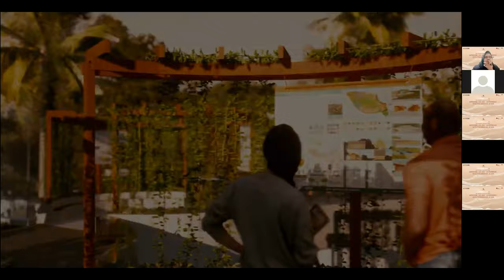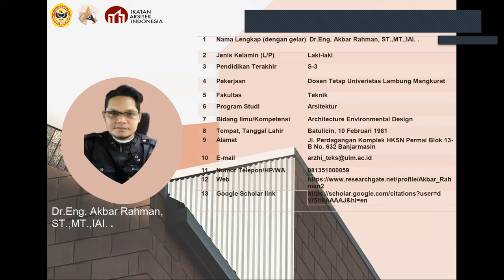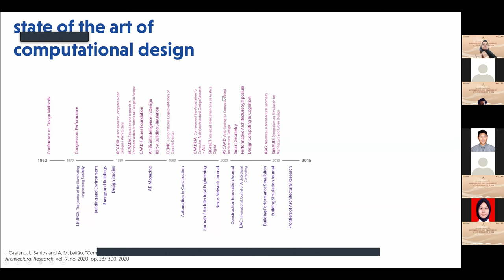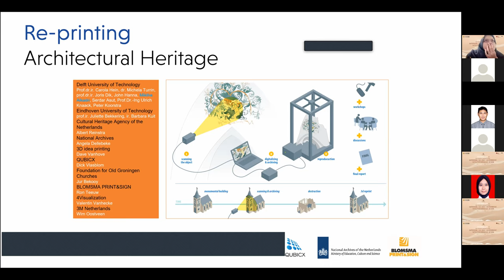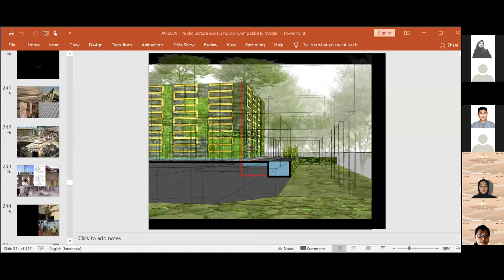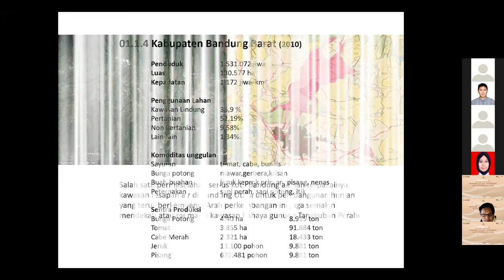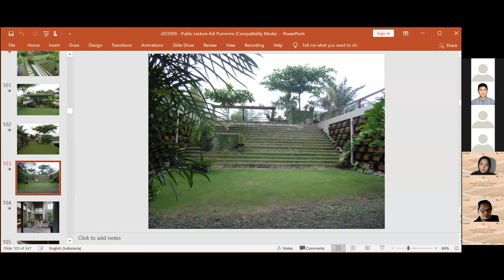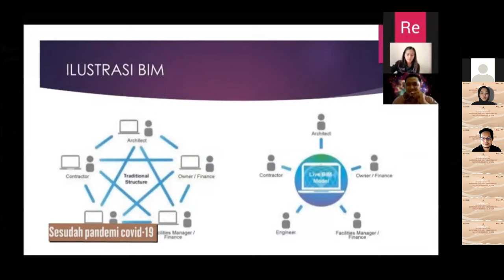Webinar 3 Archday 2021 - Improving the Built Environment with Performative Design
WEBINAR ARCHDAY 2021 Seri 3
"The Future Of Architecture: Improving The Built Environment With Performative Design"
13.30 – 16.10 WITA

Narasumber:
1. Dr. Miktha Farid Alkadri
Researcher at Design Informatics TU Delft | Lecturer at Architecture Department UI
2. Adi Purnomo, IAI
MAMOSTUDIO Architect

Moderator:
Dr. Eng. Akbar Rahman S.T., M.T., IAI
Lecturer At Architecture Department ULM